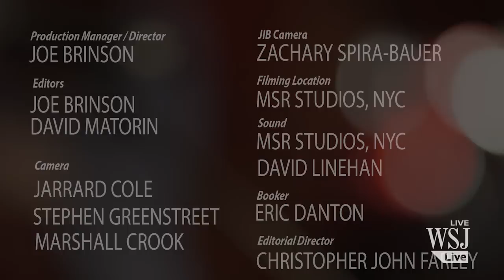WSJ Cafe: Puss N Boots Perform 'Always'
Norah Jones, Cat Popper, Sasha Dobson of the band Puss N Boots perform "Always" from their album "No Fools, No Fun."